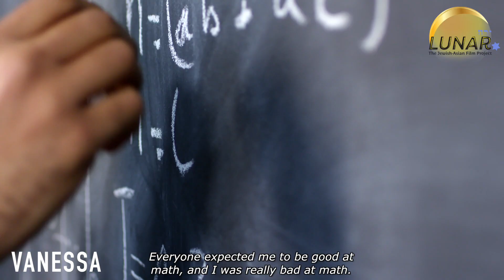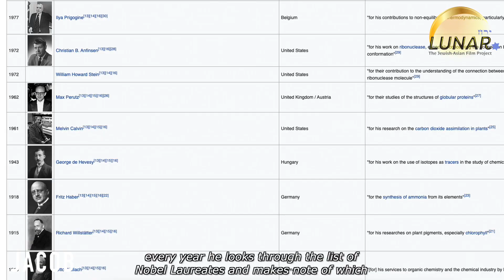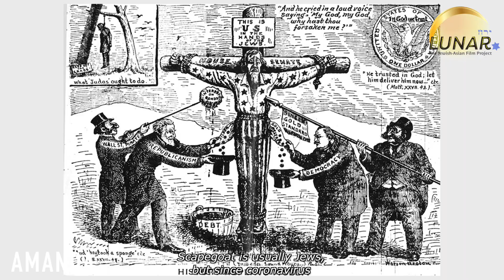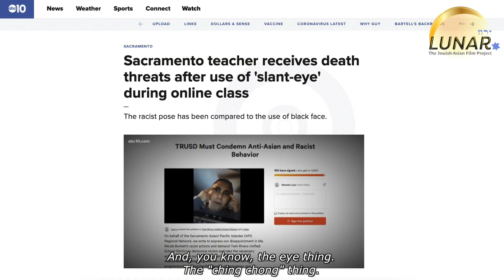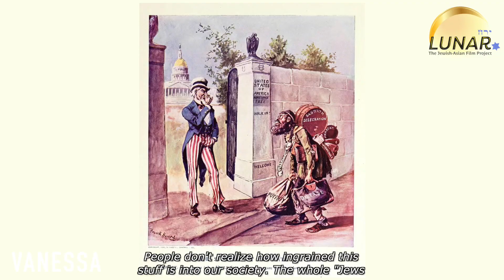LUNAR Ep 4: From Division to Solidarity - Asian American Jews Speak Out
As two communities who are both stereotyped as "model minorities”, American Jews and Asian Americans should be uniquely positioned for mutual understanding and solidarity. However, as is common for Jews of Color, many Asian American Jews experience feeling excluded, tokenized, or fetishized in Jewish communities. In this episode, Jewish Asian Americans share our experiences with racism, antisemitism, and the model minority myth, in hopes of inspiring a much-needed broader dialogue about inclusion in the Jewish community and beyond.

Trigger warnings for this video include racism, antisemitism, and violence.

How to show support and solidarity:
1. recognize and report instances of anti-Asian hate or antisemitic hate when you witness them
2. continue to educate yourself and raise awareness in your network about these forms of hatred
3. amplify the voices of Asian American and Jewish scholars, creators, and activists discussing these issues
4. if this is accessible to you, join a local effort to escort Asian elders or volunteer in a citizen-run community safety initiative
5. if this is financially accessible to you, donate your financial resources to organizations providing direct services, including public health resources, financial assistance, etc. to Asian elders
6. when those around you express hatred based on disinformed scapegoating, such as falsely connecting Asians to COVID-19 or Jews to conspiracy theories, disrupt and correct them with facts and name that scapegoating is part of how those biases function

LUNAR Cast:
Alex Chester
Ali Pinhasi
Alicia Fox
Alyssa Naka Silver
Amanda Lowell
Becca Nix Tham
Bekkah 慧英 Scharf
Daniel Hershfield
Hannah Chonkan-Urow
Jacob Sujin Kuppermann
Jess Adler
Kayla Sklar
Lee Harris
Maya Babow
Maya Katz-Ali
Melissa Dai-Li Krassenstein
Meorah Ha-Me’ir
Naomi Tamura
Nina Moskowitz
Rachel DeAngelis
Stephanie Mieko Cohen
Vanessa Bloom
Zaheer Coovadia

LUNAR Team:
Co-Creator & Producer - Gen Slosberg 夏夜
Co-Creator & Creative Director - Jenni Rudolph
Filmmaker - Jared Chiang-Zeizel 小龙
Graphic Designer: Davi 惠芳 Cheng

About LUNAR:
LUNAR: The Jewish Asian Film Project showcases and celebrates the stories of Asian American Jews, through our upcoming video series, interviews, community events, and more! We're funded by the Jews of Color Initiative (jewsofcolorinitiative.org) and partnered with Be'chol Lashon (globaljews.org) to bring you meaningful and engaging content. We facilitate nuanced, honest conversations about identity, covering themes such as media representation, the model minority myth, racism, antisemitism, belonging and inclusion in Jewish spaces, family, culture, and fusion food.

Interested in helping us fund more content, interviews, community events and more?

Edited by Jenni Rudolph and Jared Chiang-Zeizel 小龙

B-Roll Images:
Zionist Criminals
Copyright owned by Flickr user: John Englart (takver)

Antisemitic Devil Sign
Copyright owned by wikimedia user: r

Cycle of Violence
Copyright owned by wikimedia user: Robert Friend Weber Whitlock

Musical Chairs
Copyright owned by Flickr user: David Maddison (davidmaddison)

Anti Neo-Nazi March Phoenix 2010 (two pictures)
Copyright owned by Flickr user: John Kittelsrud (teamdroid)

Anti-Israel Protest
Copyright owned by Flickr user: Ted Eytan (taedc)

Jewish Pride Flag
Copyright owned by: The Jewish Leadership Council

Summit of Mount Sinai
Copyright owned by wikimedia user: Mohammed Moussa

Neoantisemismo
Copyright owned by wikimedia user: Yonderboy

KKK_Holocaust_denial
Copyright owned by wikimedia user: ViralNova